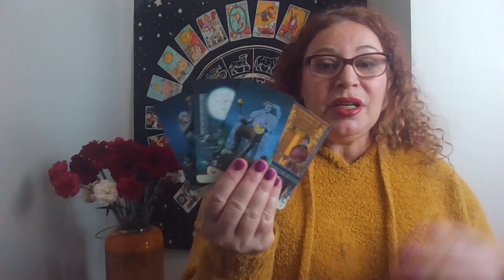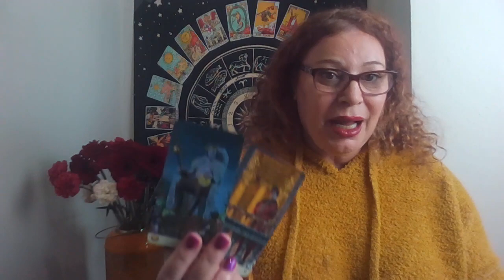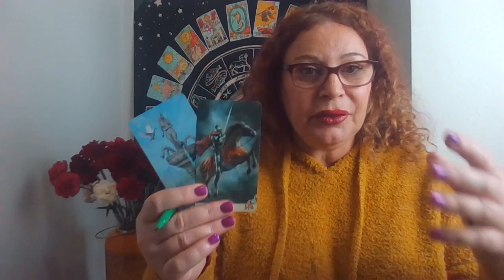الابراج العاطفيه الاسبوعيه من 21/2-28/2/2023 الحمل#الثور#الجوزاء#السرطان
.. الابراج اليومية,  الابراج الشهريه والبرج العام  الاسبوعي , والبرج العاطفي الاسبوعي, ومواضيع أخرى متعددة
 فك السحر الحسد و العين
 رجوع الحبيب
جلب الحبيب
الأحجار الكريمة
الأعشاب
الزيوت و طاقتها
علاج  الروحانيات